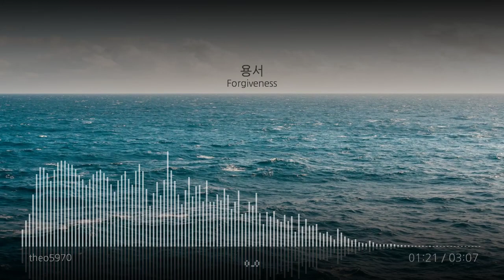theo5970 - 용서 (Forgiveness)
* BPM: 80~116
* Instruments: Drums, Dhols, Cymbals, Music Box, Clock, Synth Lead, Synth Pad, Piano, Bass Section, Cello, Cello Section, Violin Section, Cello Staccato, Trumbone Section, Trumpet Section

* Music Spectrum : (self-production with Unity)